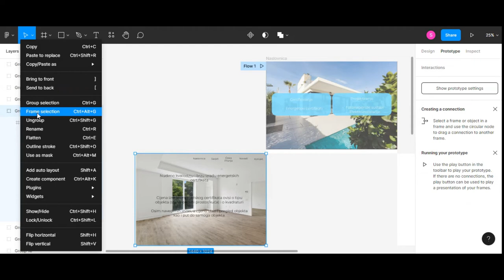Connection to frame does not work in Figma - Arow does not connect to the frame - Node won't connect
I was duplicating frames by pressing ALT + mouse drag and it automatically put everything in a new group. Obviously, you can't connect things when prototyping if they are in a group.